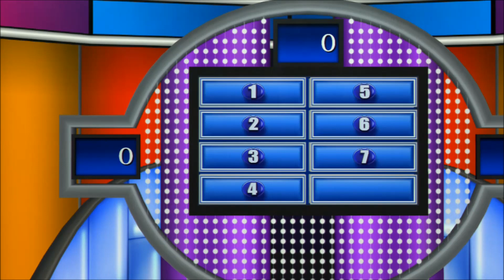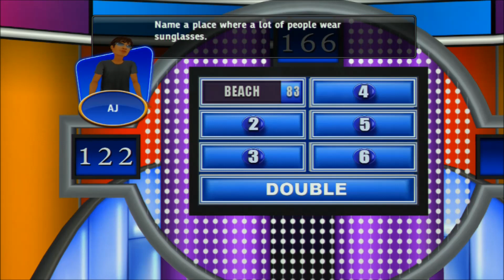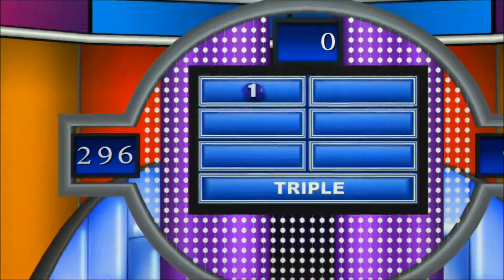Family Feud Decades - PS3- EP13